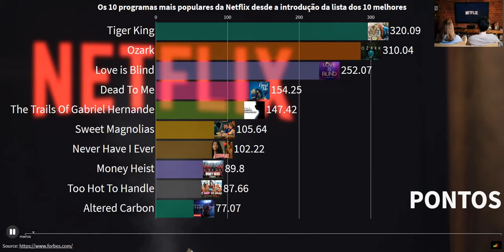Os 10 programas mais populares da Netflix desde a introdução da lista dos 10 melhores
Estatísticas de Imagen Gráficas, Estatísticas, Estatísticas, Gráfico de barras de corrida, Gráficos
COMENTE abaixo quais os tópicos que você gostaria que eu executasse análise de dados para 👇 CHANNEL TAG